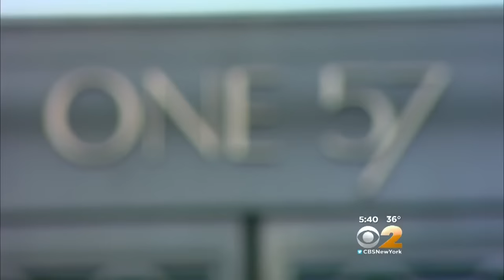Living Large: Changing The Skyline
CBS2’s Emily Smith has the tour.